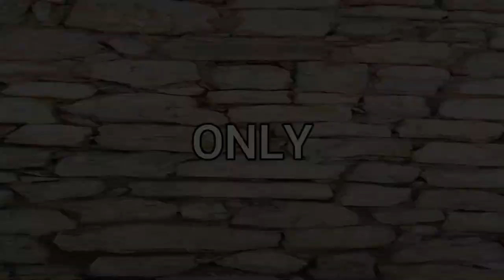Doomcore Mix - Only